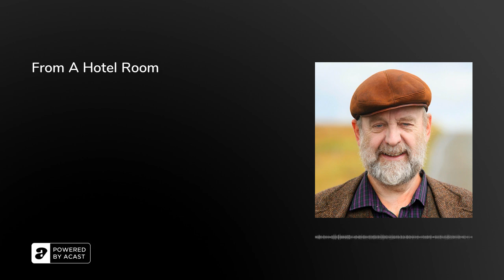From A Hotel Room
I'm delighted to share the madness. In a hotel room recording the audio version of the new book, and doing podcast that comes to the very edge of my faith. Bewilderment. Happy to share it. Mad as ever. Will talk more about it next week. Have a lovely weekend. Thank you for your support.